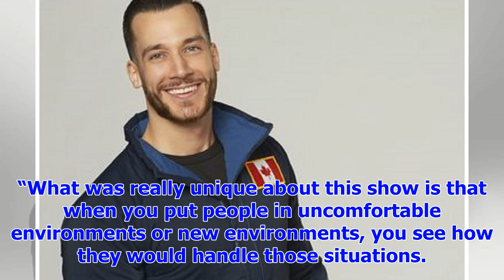[Breaking News]International bachelors battle in ‘Winter Games’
When California hairstylist Clare Crawley departed “Bachelor in Paradise” in 2015 — for the second t...